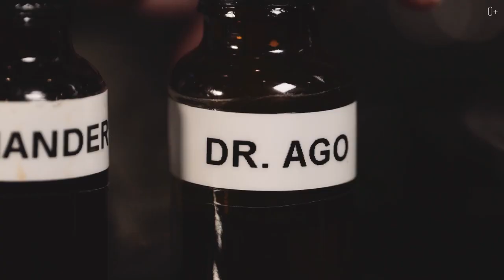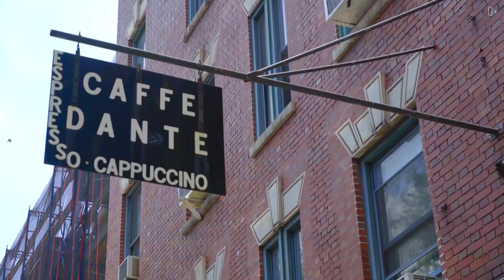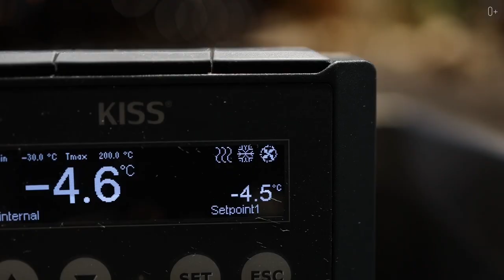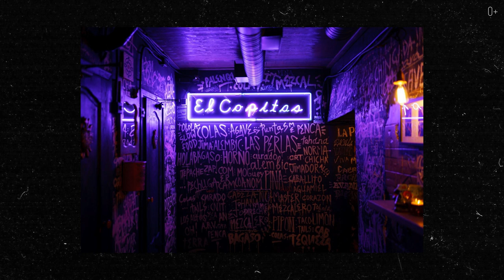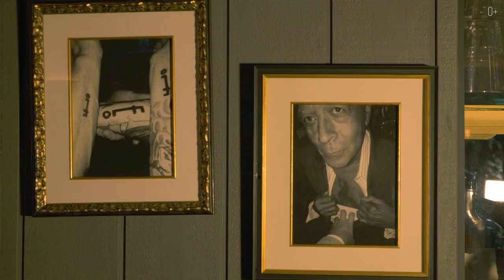8 ЛУЧШИХ БАРОВ МИРА, в которых ты точно захочешь отдохнуть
Индустрия баров и ресторанов сейчас как нельзя лучше развивается по всему миру. Даже в самом маленьком городе или деревне есть небольшой бар, где жители любят хорошенько посидеть с друзьями. Сегодня я расскажу вам о 8 лучших баров мира, которые прославились своими необычными дизайнами и авторскими напитками.
А чтоб познакомиться поближе с барной индустрией смотри моё видео:

00:00 Анонс
00:26 Connaught bar
01:11 Caffe Dante
01:45 Сингапурский бар Atlas
02:42 Floreria Atlantico
03:30 Insider
04:28 El Copitos
05:37 Paradiso
06:29 Employees only

Смотрите мои последние ролики с интересными подборками и фактами о разных городах мира:
10 мест в России, которые перенесут вас в другие страны. Путешествия по России
ТОП-5 САМЫХ ИНТЕРЕСНЫХ ЗАБРОШЕННЫХ МЕСТ В МИРЕ, ГДЕ ВРЕМЯ ОСТАНОВИЛОСЬ
10 САМЫХ НЕОБЫЧНЫХ автобусных остановок в мире
ТОП 5 городов России с самыми красивыми девушками.
6 САМЫХ ЗАСНЕЖЕННЫХ ГОРОДОВ МИРА